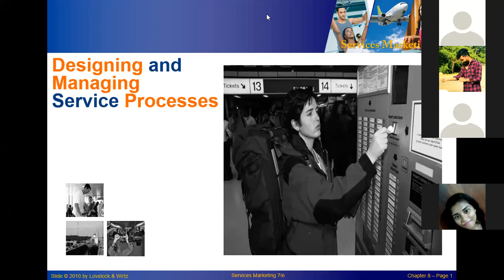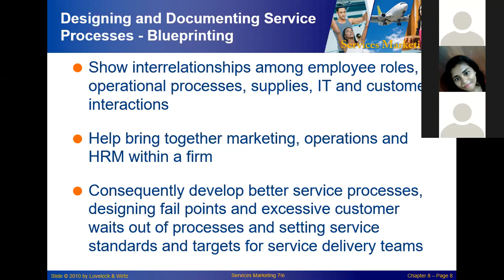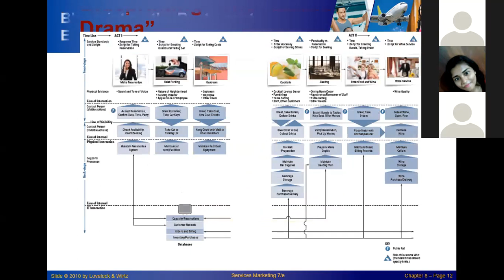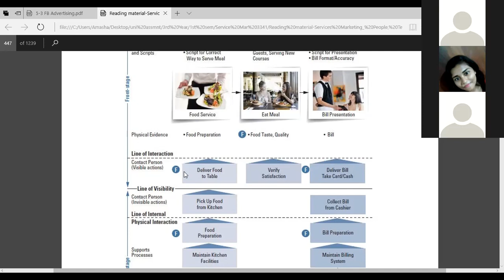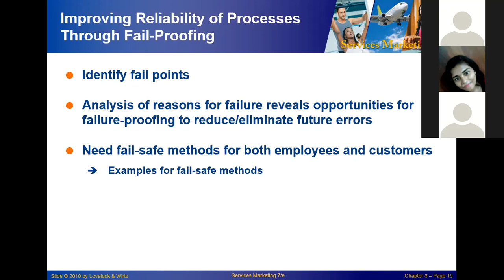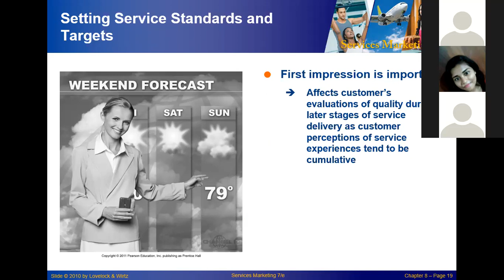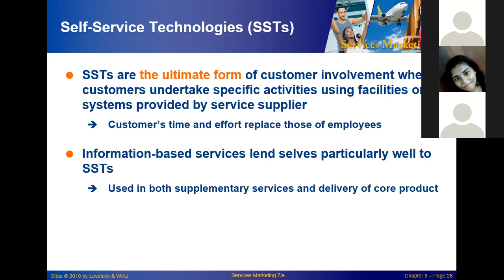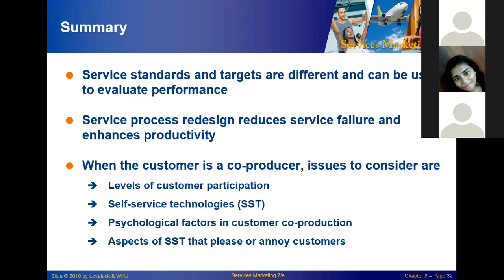Service Marketing Lesson 09 Designing & Managing Service Processes